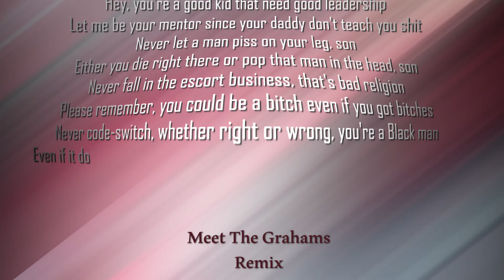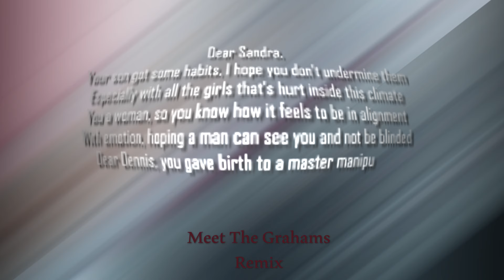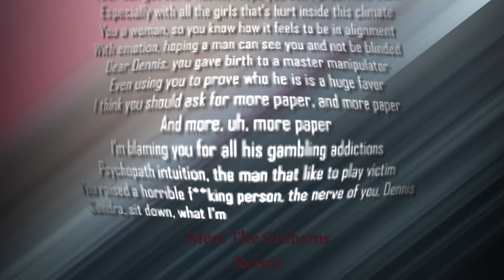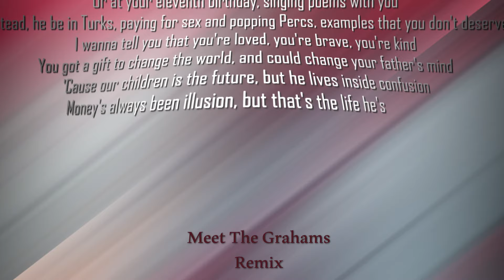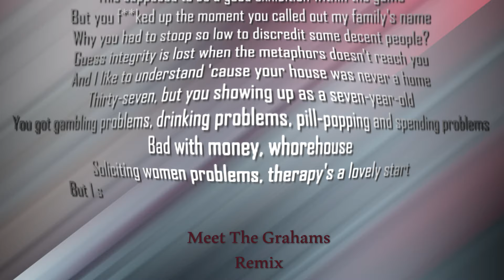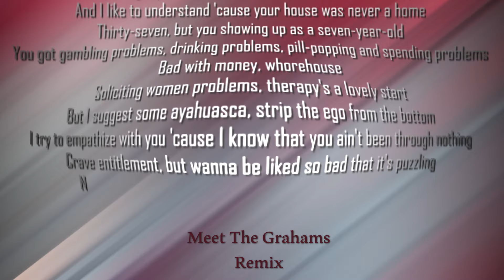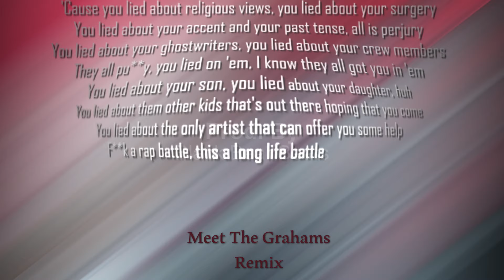Kendrick Lamar - Meet The Grahams (Remix) | By Black Bear Beats (Lyrics Video) 🔥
This is a video Remix o the Kendrick Lamar track "Meet The Grahams"  on a beat made by Black Bear Beats with Lyrics.
◉Meet The Grahams Remix◉

 The track is available in all music platforms by Black Bear Beats.

🎶 Stream the track on all music platforms by Black Bear Beats:

- Amazon Music